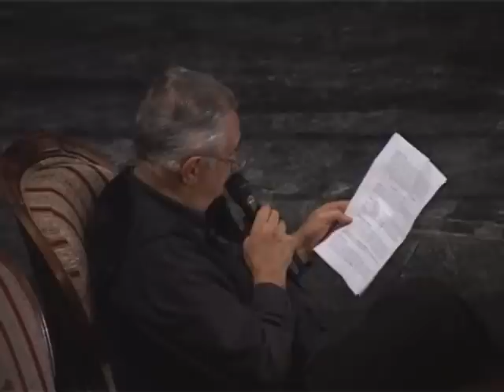Nikola Maširević Pinga - Moji svirači (Koncert u pozorištu 2012)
Snimak koncerta Nikole Maširević Pinge u Narodnom pozorištu u Somboru.
13. decembar 2013.